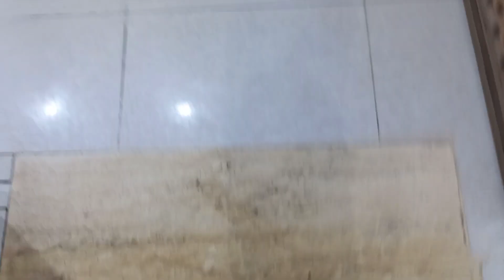OUTING WITH FAMILY IN JEDDAH || IDEAL KHAN VLOGGER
I hope u guys enjoyed my thhis one k special treat to me family if u did then dont forget to hit the like button and also subscribe my channel with bell icon so u never miss any video from my channel called IDEAL KHAN VLOGGER